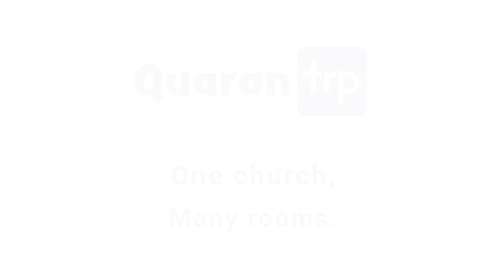TRP Sunday Sermon. James the Sage. Week 01.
Anytime we introduce a new book, I'm overwhelmed by the amount of nerdy stuff we could talk about! The genre, the date, the provenance, the background, setting, audience ... and of course, the author.

In this talk, Josh focuses on the first verse of the book to make two broad, introductory points. First, the book of James is pretty terrible for a "letter." (It's a great book ... but a terrible letter.) And second, when we consider the story of James, "a slave of God and of the Lord Jesus Christ," there's a lot going on under the surface ... too much, in fact, to leave buried there.

**Remember that time there was a pandemic, and we had to stay inside our homes for a what seemed like forever? Well, we made this content during the quarantine. So don’t judge our appearance or general demeanor or the ridiculousness of what you may be watching.

The Restoration Project is a Cooperative Baptist Fellowship Church in Salisbury, MD.

If you are interested in past sermons, you can check out our Soundcloud page: